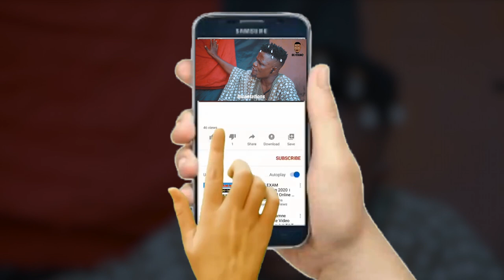Real house of comedy 2022 | GATE KEY SAGA | OGB RECENT | REMOTE | DEZZIANO | EMINI OBA